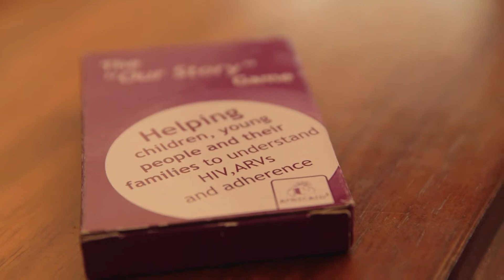Pledge for adolescents - 2015 Woodside Gallery Dinner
120,000 adolescents die of AIDS-related deaths each year.  It’s the greatest killer of this age group in the world. They are the generation born too early to benefit from the massive scale
up of pre- or at-birth HIV treatments over the last decade that are seeing millions of babies now born HIV-free.